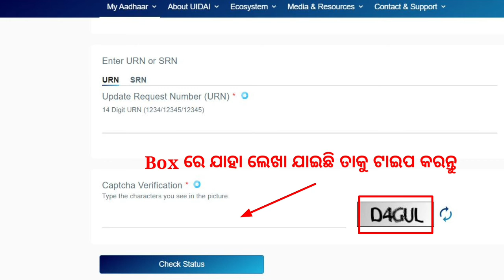Check Aadhar Card Update Status | Odia Tutorial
Here you get knowledge about to check aadhar card update status in odia tutorial.
This video is in oriya language.
Here you also know after updation of aadhar card how to check status online.

check adhaar card update status